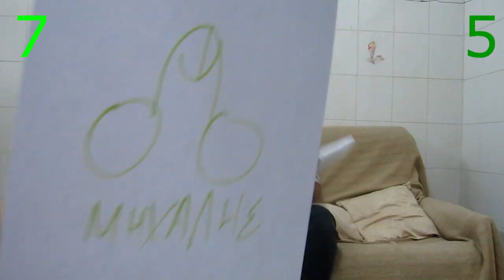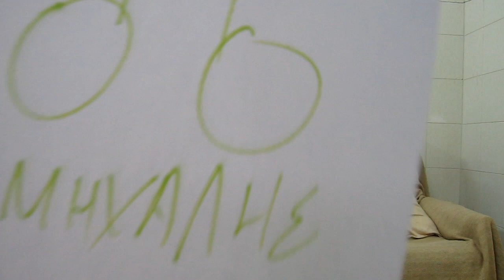Ποιος με ξέρει καλύτερα!? | Best Friends Edition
►ΓΙΝΕ ΣΥΝΔΡΟΜΗΤΗΣ!!!
►TODAY: Σας ευχόμαστε κάλα Χριστούγεννα και κάλο νέο έτος!!!
►FUN FACT: Το 1756 ο μάγειρας του Ρισελιέ ετοίμαζε το γεύμα στο λιμάνι του Μαχόν για να γιορτάσουν οι Γάλλοι τη νίκη κατά των βρετανών στη ναυμαχία της Μινόρκας (1756). Το γεύμα περιλάμβανε, μεταξύ άλλων, σάλτσα από κρέμα και αυγά. Όταν ο σεφ συνειδητοποίησε ότι του τελείωσε η κρέμα, έβαλε αντί αυτής λάδι και την ονόμασε Μαχονέζ. Ήταν η πρώτη μαγιονέζα.